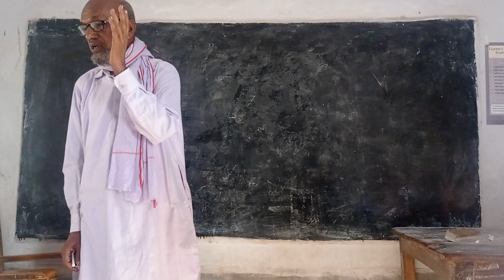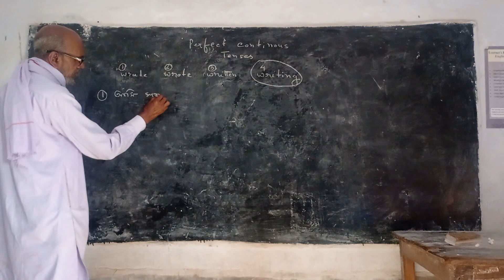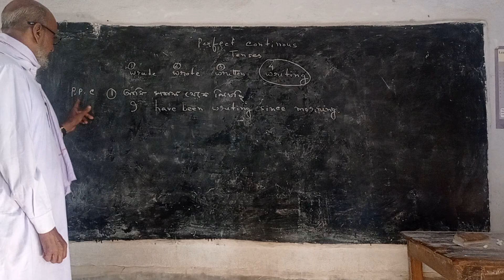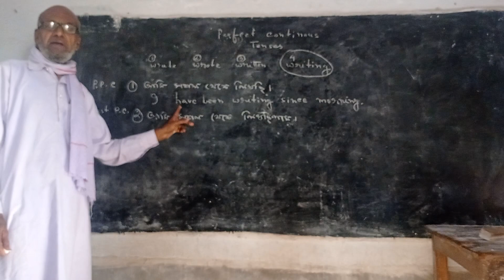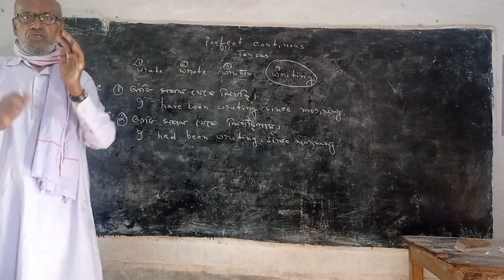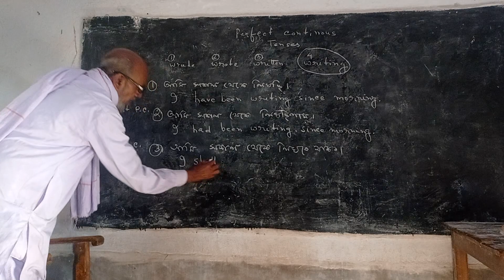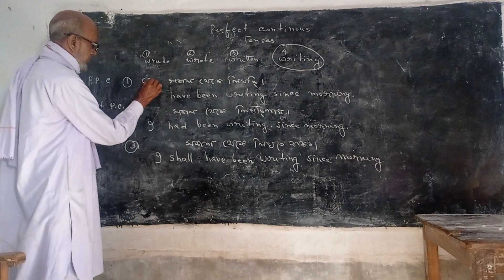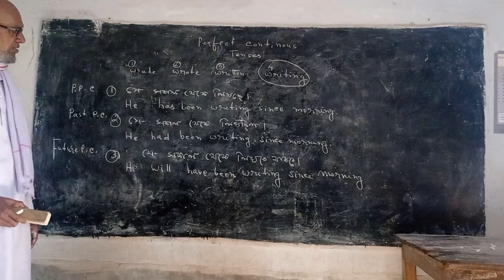perfect continuous tenses side by side by sirajuddin Momin